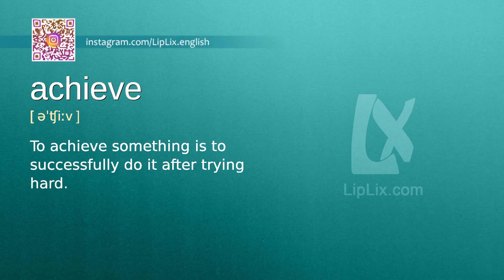Achieve : B1 level english vocabulary lesson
In this english video we will see what the word "Achieve" means. It's an English word from B1 level vocabulary list.

The word is "Achieve", meaning is: "To achieve something is to successfully do it after trying hard." and example is: "I was happy that I could achieve my goal".